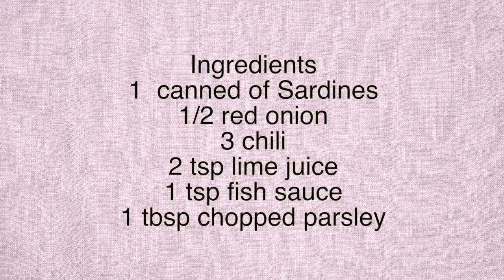Thai Spicy Canned Sardines Salad Recipe : ยำปลากระป๋องรสแซ่บๆ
เมนูอาหารที่ช่องนี้จะเน้นอาหารแบบทำง่ายๆ ส่วนผสมไม่เยอะแต่อร่อย
คนที่คิดว่าทำอาหารไม่เป็นก็สามารถทำตามวีดีโอได้อย่างง่ายดาย
ดิฉันอัพเดทเมนูอาหารทุกวันและวันล่ะ 2 ถึง 3 เมนูต่อวัน
ขอบคุณทุกๆท่านที่ติดตาม